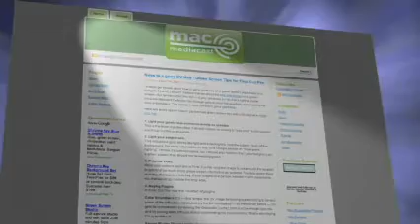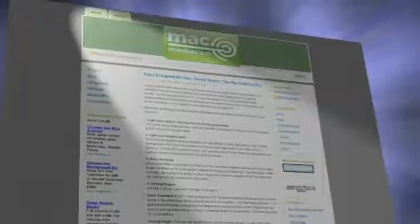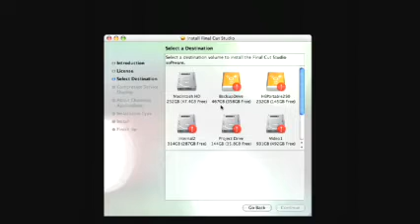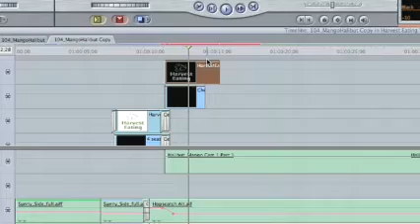Mac MediaCast 004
This episode: Email Extravaganza - answering emails from our viewers. Topics covered and links mentioned:
How to Make the Apple Reflection in Final Cut Pro
How to encode for YouTube